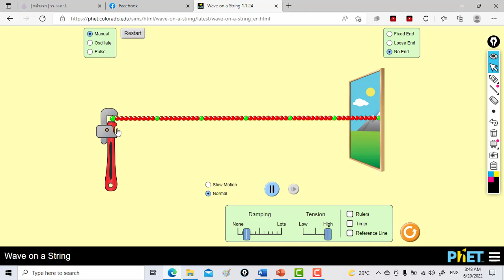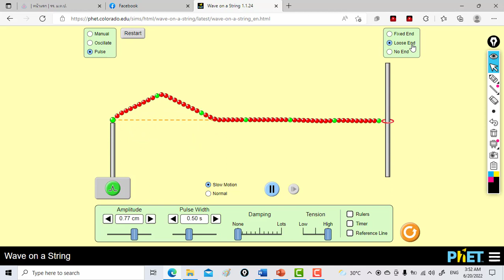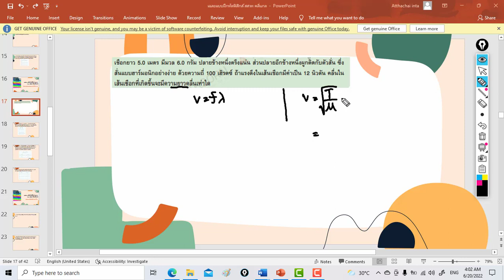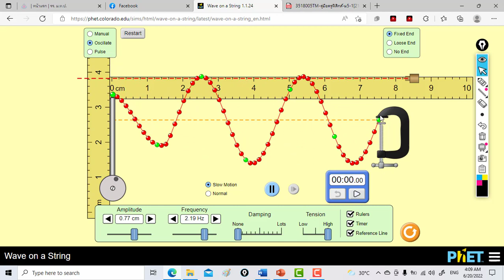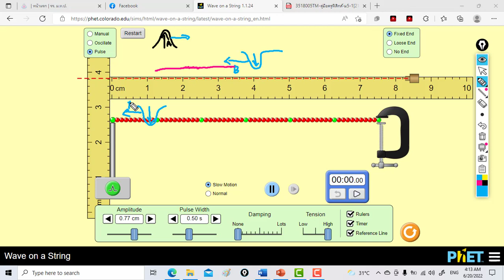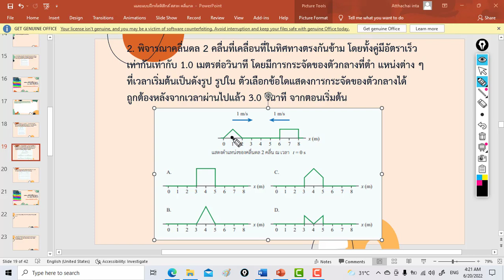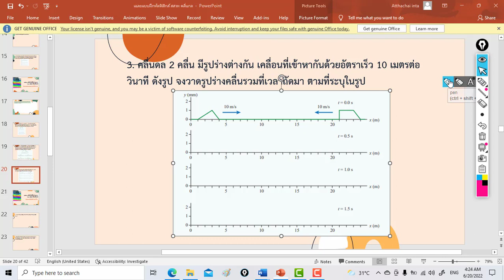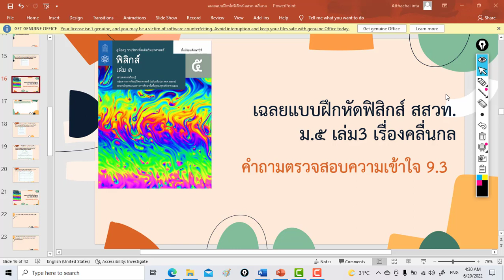คลื่นในเส้นเชือกและการซ้อนทับของคลื่น เฉลยแบบฝึกหัดฟิสิกส์สสวท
คลื่นในเส้นเชือกและการซ้อนทับของคลื่น เฉลยแบบฝึกหัดฟิสิกส์สสวท คลื่นในเส้นเชือก การซ้อนทับของคลื่น -Facebook fanpage